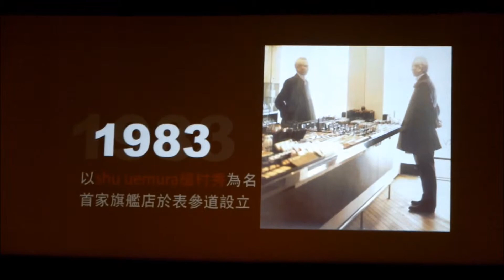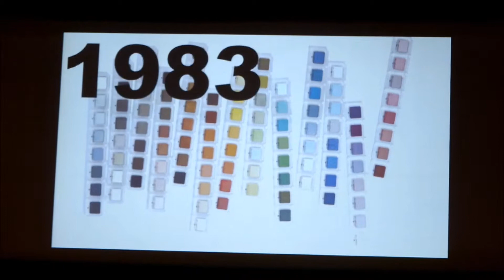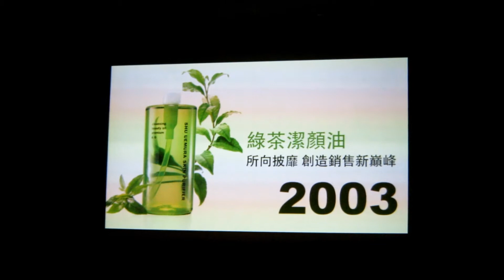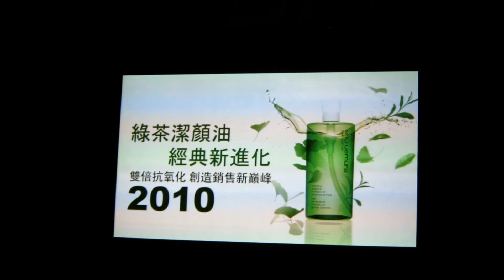植村秀先生紀念影片+ 經典UNMASK潔顏油進化史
更多資訊請見　牛爾的愛美網